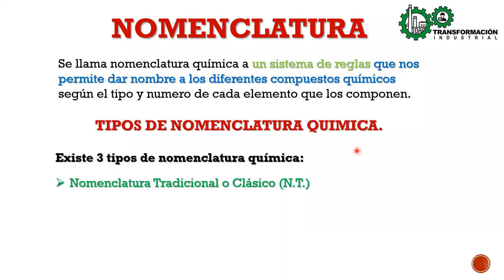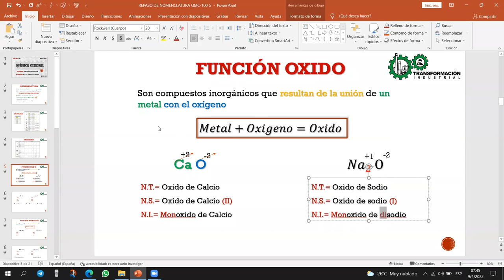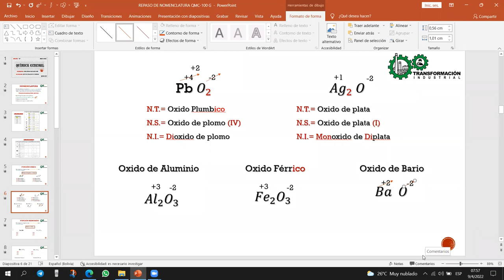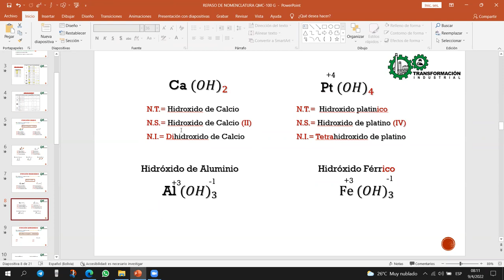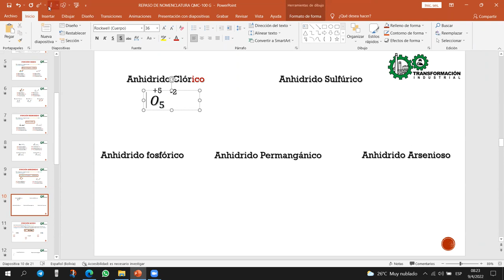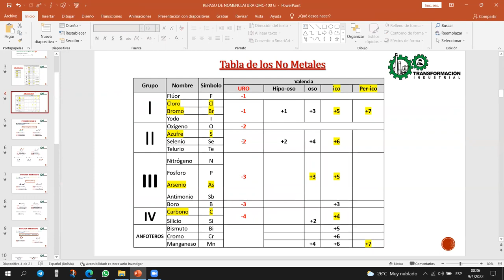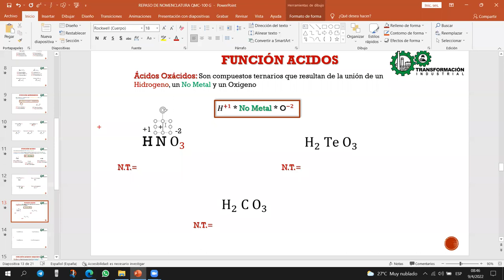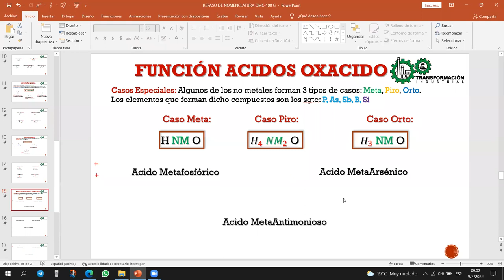AYUDANTIA # 1 QMC-100 "G" SEM I-2022